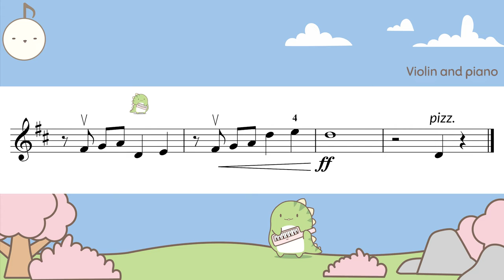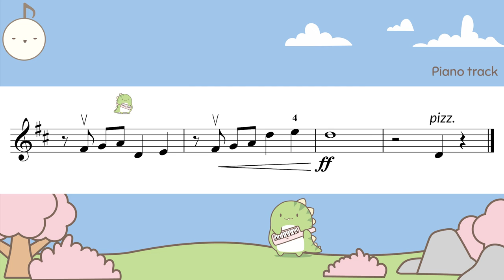(Fast) The Flintstones ABRSM 2024 Violin grade 1 (C1)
The Flintstones, Joseph Barbera and William Hanna andHoyt Curtin
ABRSM 2024

0:00 Performance track
0:41 Piano track